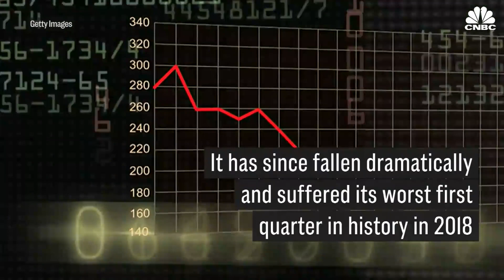Bitcoin ‘Worthless’ & Will Perform Worse Than Stocks In The Coming Months: Capital Economics | CNBC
"Bitcoin's correlation with equity prices has strengthened recently, but we think that this will be just temporary. We still think that bitcoin is essentially worthless," Capital Economics said.